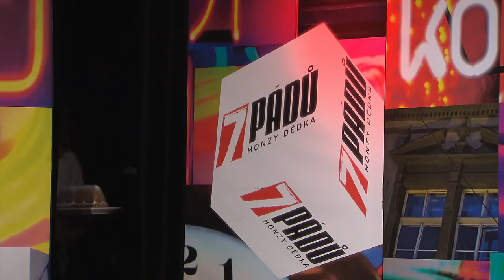1. Laďka Něrgešová (22. 3. 2022, Malostranská beseda) - 7 pádů HD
Hosté: 1. Laďka Něrgešová, 2. Arnošt Goldflam, 3. Petra Řehořková, 4. Eva Střihavková & Adam Koller